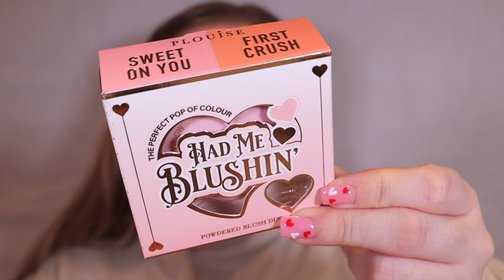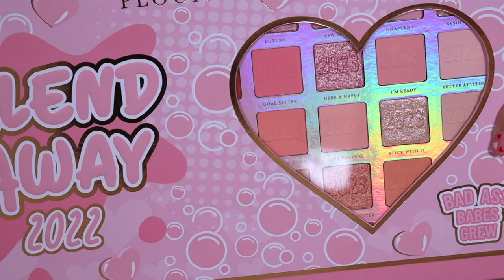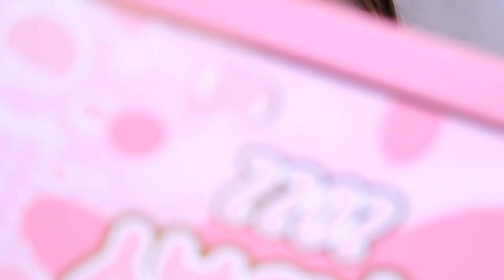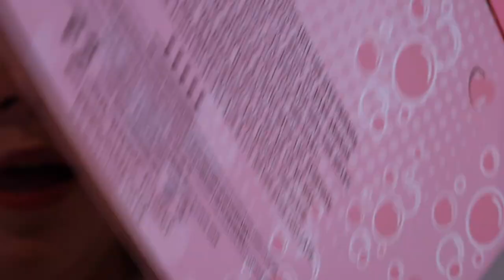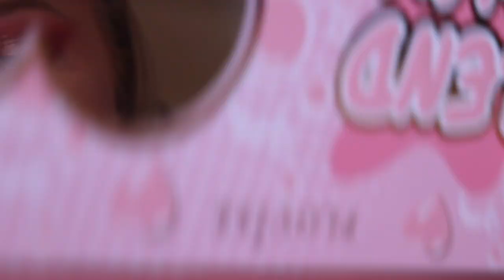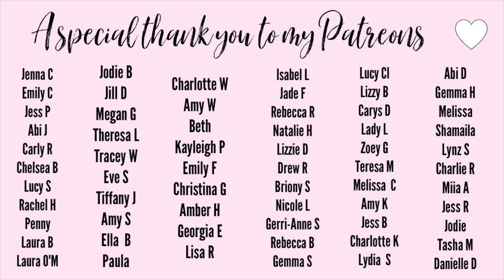TESTING NEW IN PLOUISE COSMETICS 💕 | makeupwithalixkate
Welcome to todays video where I am testing all new in P.Louise makeup, I hope you enjoy!xo

Morphe - GLAMFAM2075
W7 - ALIXKATE10